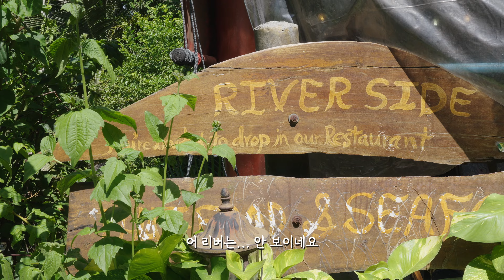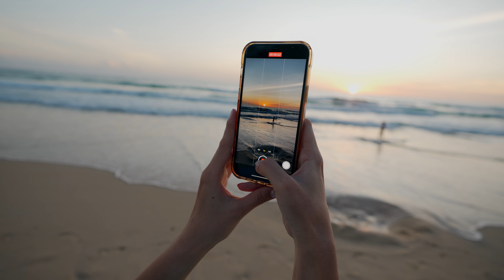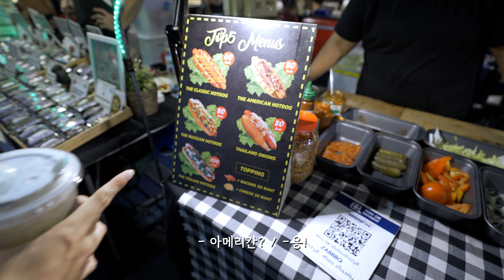물가 비싸다는 푸켓에서 숙박비 0원으로 얹혀 살기 [태국 15]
시끌벅적한 방콕 도시생활을 잠시 미뤄두고
자연이 살아 숨 쉬는 푸켓에 도착했습니다.
역시 사람은 자연에 살어리랏다 😂
행복한 한 주 되시길 바래요
[4K] 촬영된 영상으로 설정-화질-2160p 로 더 선명한 화질로 시청 가능합니다.
[ENG] 영어 자막이 업로드 되었습니다.

메인 카메라 : SONY A7C 또는 FX3
렌즈 : FE 24mm 1.4 GM 또는 FE 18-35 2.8 GM
서브 카메라 : GOPRO 11 HERO BALCK
드론 : DJI MAVIC2 PRO
랩탑 : MACBOOK PRO M1 16인치

[Eidt | 편집] Davinchi Resolve
[Music | 음원] Artlist